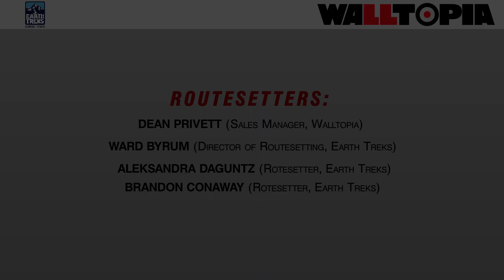Walltopia Transformer Set Volumes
Walltopia Transformer Set is here to take simplicity to a whole new level. A set of plain yet well-thought and beautiful geometric polygons designed to bring a variety of new dimensions to any wall by their ability to make numerous combinations with each other. The volumes in the set are created to stack on one another in many different ways thus providing a great tool for the setters to unleash their imagination. Move, stack and rearrange the polys to form a massive volume creature that will transform both the setting and climbing experience on the wall.

Have a climbing gym project?